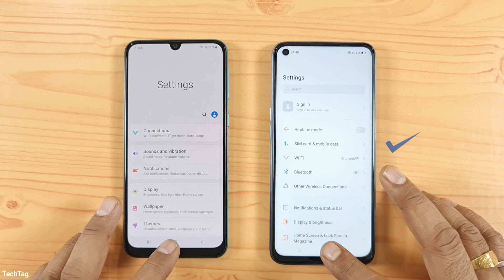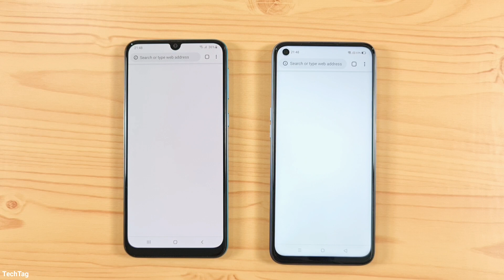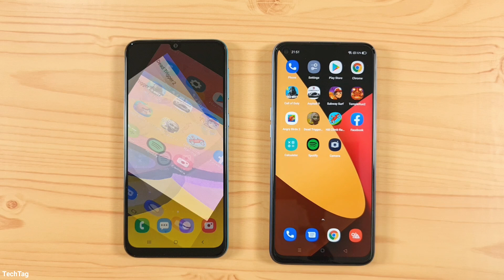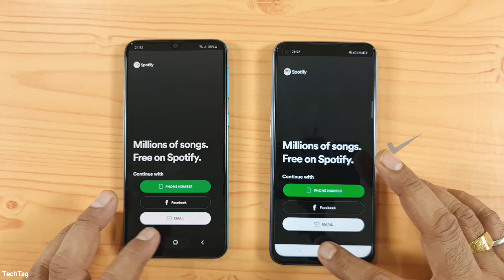Samsung F41 vs Realme 7 Speed Test & Camera Comparison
Samsung F41 comes with 6GB of Ram & Exynos 9611 while on the other hand Realme 7 comes with 6GB of Ram & Helio G95.